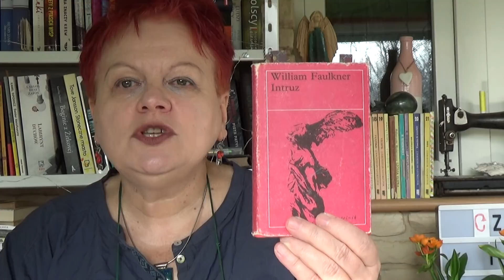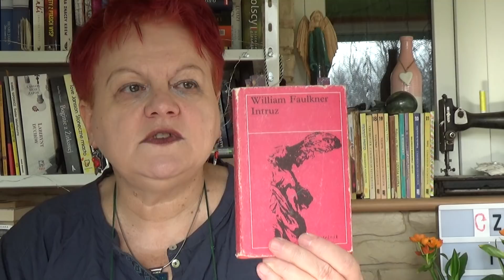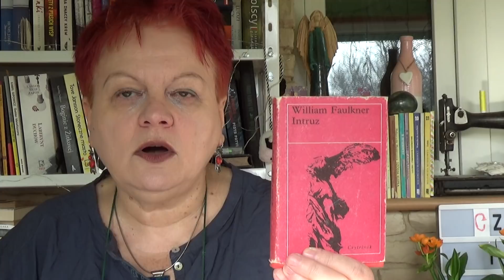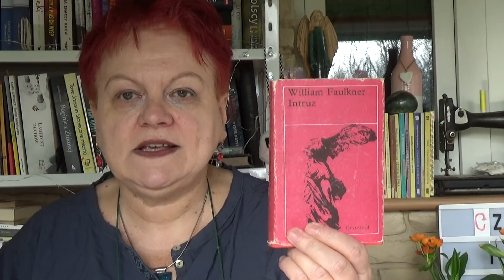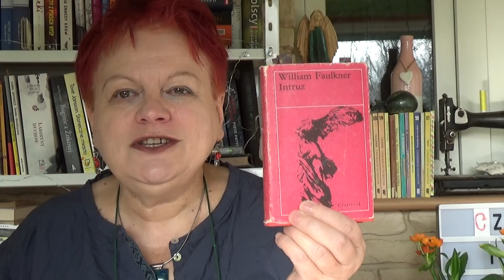"Intruz" Williama Faulknera.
Przedstawiam książkę Williama Faulknera "Intruz".